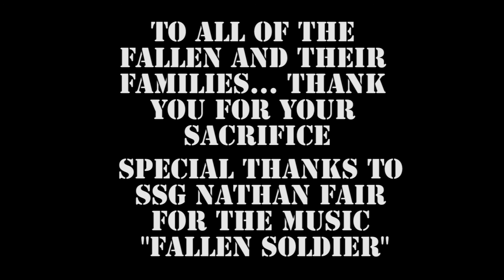Wildlife Commando Memorial day tribute